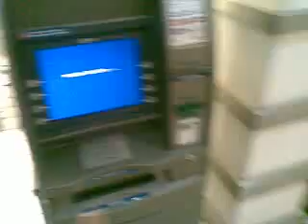Cesta do Pardubic-koncert